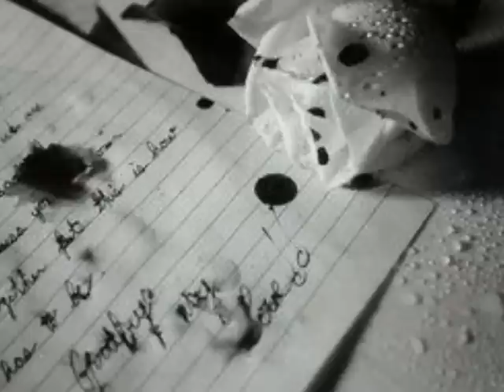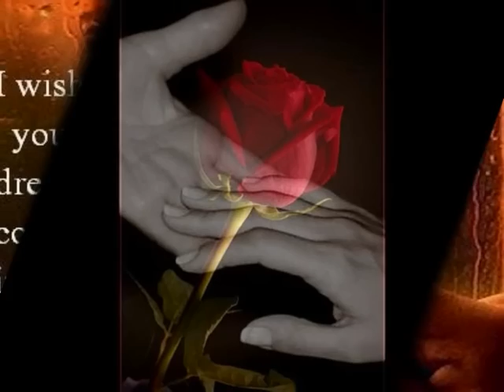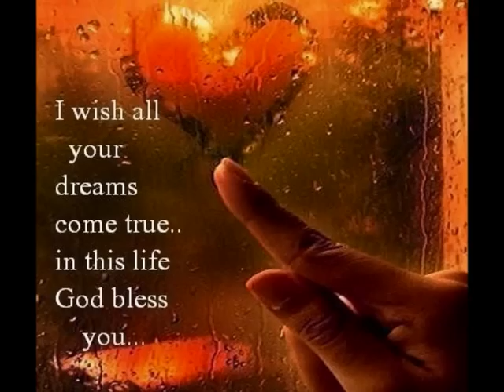♫ Cristophe ♫ - OH! ♥ Mon Amour ♥